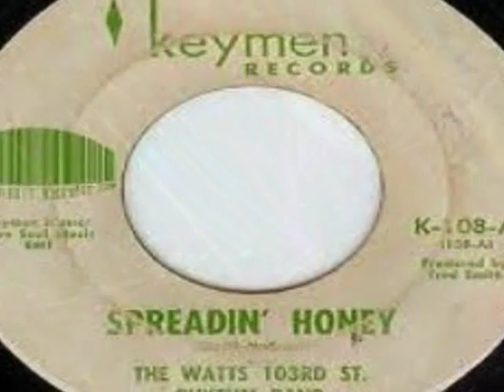The Watts 103rd Street Rhythm Band Spreadin' Honey